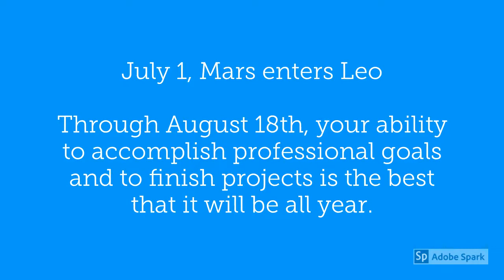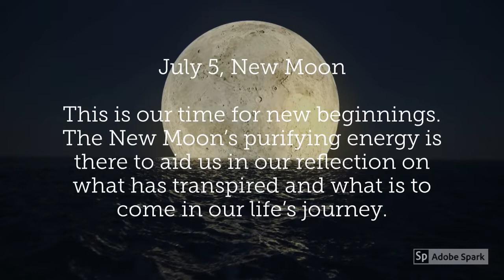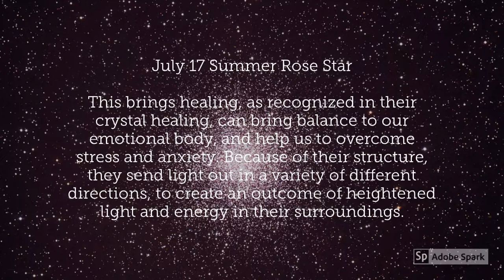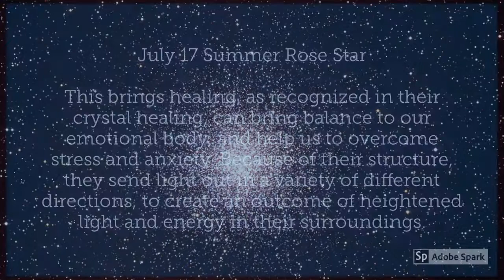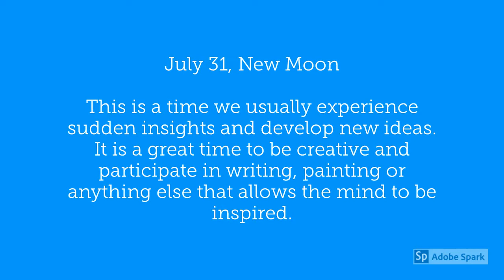Scorpio July 2019 Horoscope